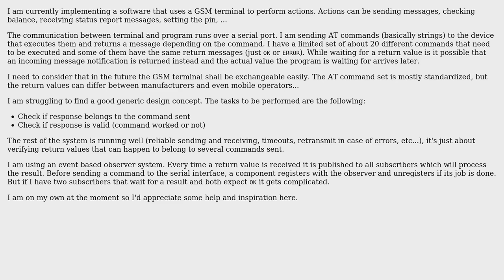Software to access GSM Terminal, sending and receiving AT commands, validating results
Software Engineering: Software to access GSM Terminal, sending and receiving AT commands, validating results

With thanks & praise to God, and with thanks to the many people who have made this project possible! | Content (except music & images) licensed under CC BY-SA | Music | Images & others | With thanks to user xmashallax user Martin user Bart van Ingen Schenau and the Stack Exchange Network Trademarks are property of their respective owners. You are responsible for your own actions.